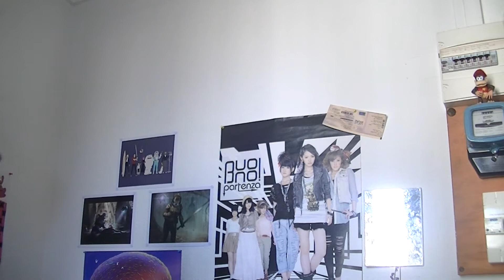*BONUS* La Chroneek d'Adri #3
Du bétisier tellement hilarant qu'il est candidat au élection Américaine en tant que Hilarant Clinton.
Plus hilarant que cette blague ? Impossible.